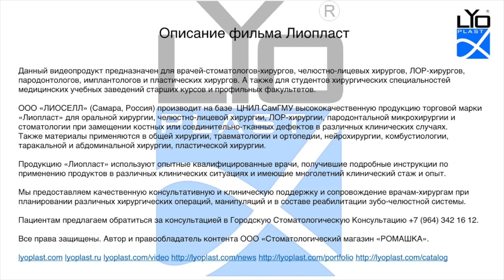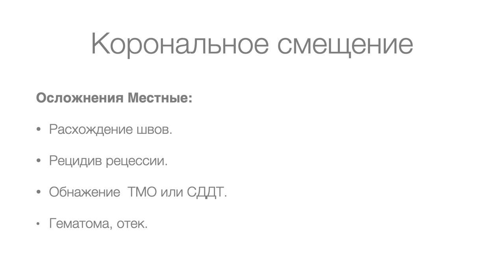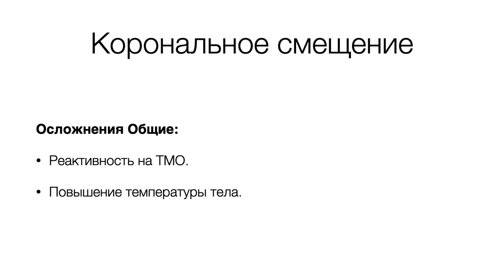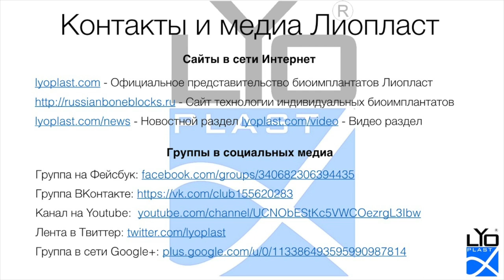Хирургическое лечение рецессии десны 1.5